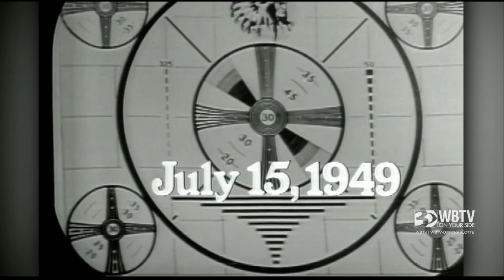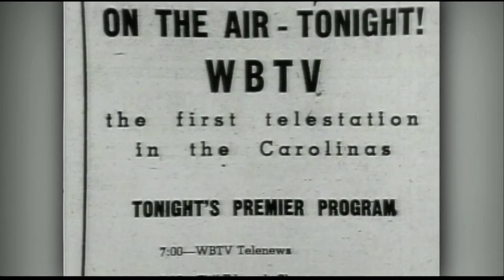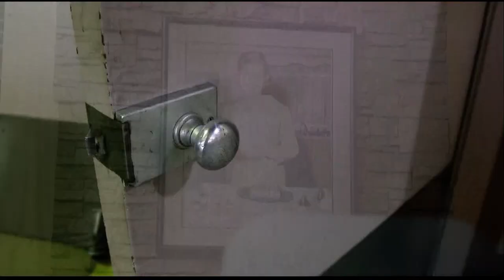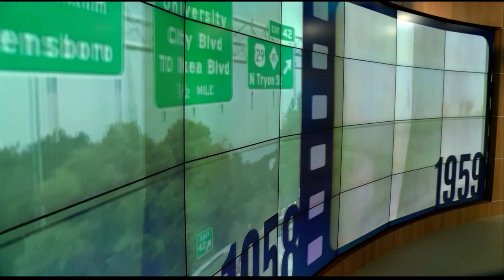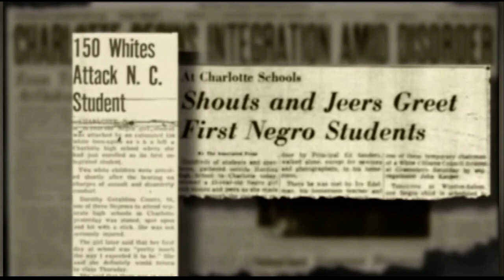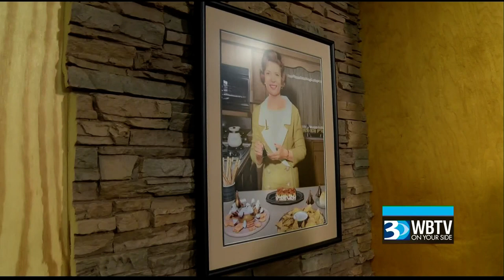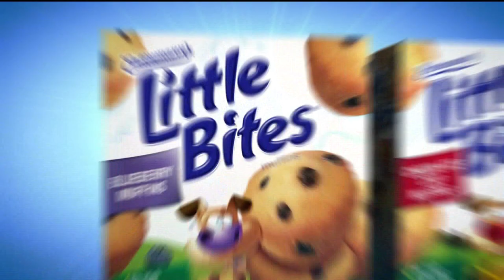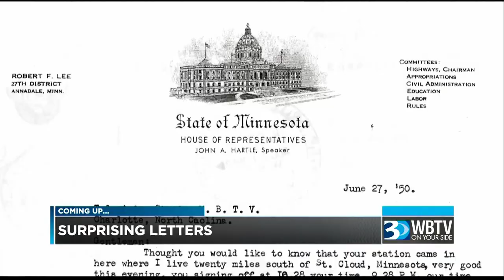70th Anniversary Special Part 1